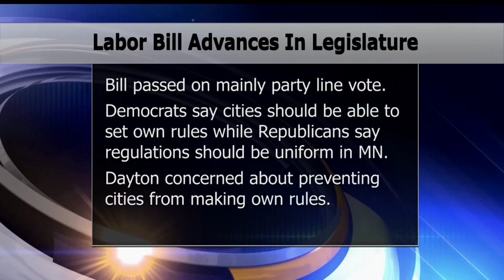MN Legislature Passes Bill Banning Cities From Setting Own Wage And Labor Rules